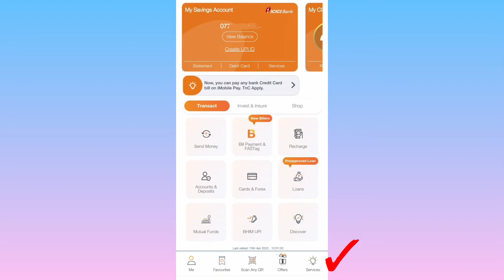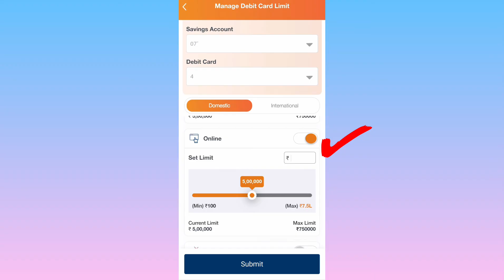Icici bank debit card online transaction & international transaction activation